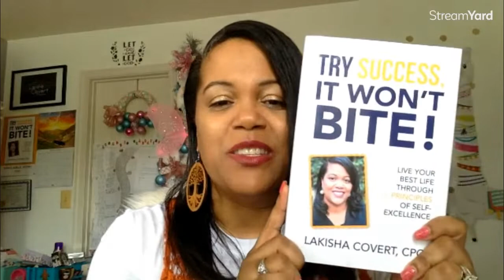WHAT IS YOUR LOVELANGUAGE? PHYSICAL TOUCH!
HI, FRIENDS! I am Lakisha from Lakisha Loves 2 Plan.

LIGHTING
RING LIGHT
MINI RING LIGHT
TABLE UMBRELLA LIGHTS
DAYLIGHT BULBS

DESK MAT
PORTABLE MICROPHONE FOR VOICEOVERS

INTERACT WITH ME MY FRIEND!

CHECK OUT THIS ETSY SHOP

VINVONALY.COM
(for stickers, dashboards, and other items)